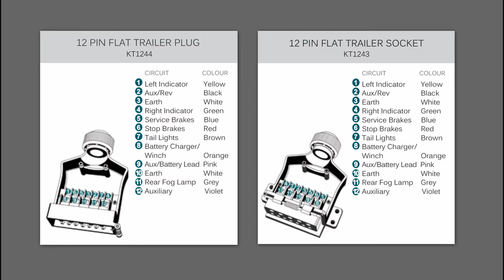How to Install a KT 12 Pin Flat Trailer Plug & Socket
The ‘World First’ 12 Pin Metal Trailer Plug and Socket is manufactured using quality alloy making this particular range a popular towing solution in the 4x4 and trucking markets.

The Trailer Plug & Socket are tough, durable and built to withstand harsh weather conditions and environments for example; operating by coastal waters where corrosion could normally be a problem. KT uses corrosion proof alloy in all metal trailer plugs to prevent this issue.